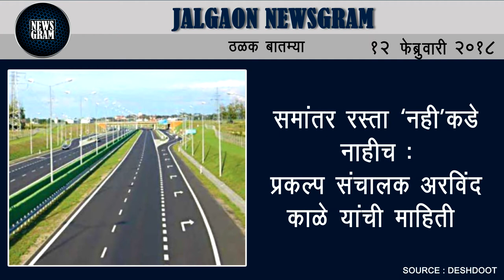Jalgaon Newsgram | Jalgaon News | Today's News Headlines | 12 February 2018